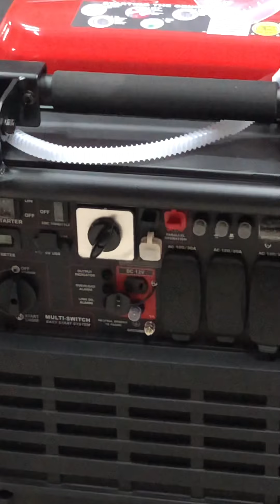Harbor Freight 9500 Predator Super Quiet Inverter Unbox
Unboxing a Harbor Freight Predator 9500 super quiet inverter generator.

6.6 gal fuel capacity

18 hr run at 25%